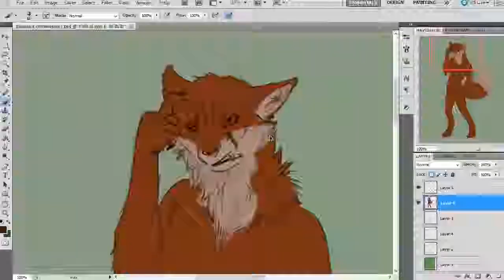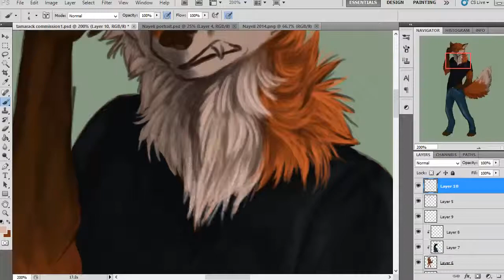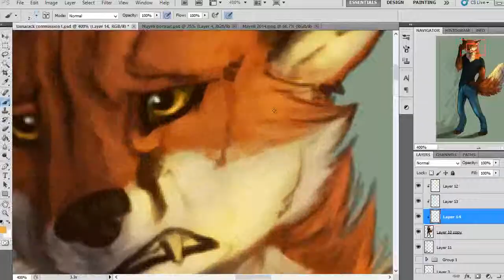Whuut? -speedpaint-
Commission for Tamarack at FA